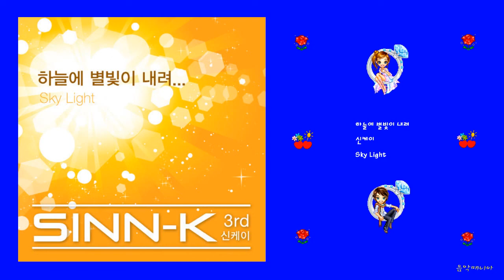신케이 - 하늘에 별빛이 내려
하늘에 별빛이 내려 - 신케이

내 머릿속에 살아
눈 감아도 보여요
슬플 땐 눈물도 기쁠 땐 웃음도
모두 너였어
널 사랑하는 나야
이런 내가 보이니
너만 아는 사람 너만 아는 바보
그게 나란걸
하늘에 별빛이 내려
밤하늘의 별이 우릴 비춰
말 하고 싶어서 너 보고 싶어서
울 뻔했잖아
살며시 어깨에 기대
내 손을 잡아주며 말을 해
따뜻한 이 손을 절대 놓지 않아
사랑하니까
네가 사준 옷을 입고서
널 만나러 가는 길에
너에게 잘 어울리는
근사한 옷을 봤어
달콤한 선물 주는 기쁨
받는 것보다 더 행복해
You are my one & only
sweet heart babe
가슴이 두근두근 벌써 심장은 알아
첨 만났던 그날 그때 그 느낌처럼
숨이 차올라
멀리서 보이는 너
oh 날 기다리는 모습
예쁜 네 얼굴이 너무 보고 싶어서
빨리 뛰었어
울 뻔했잖아
따뜻한 이 손을 절대
놓지 않아 사랑하니까
부드러운 초콜릿 쿠키
향기로운 커피를 마셔
무엇보다 더 행복한 건
너와 함께 있다는 거야
시간이 멈췄으면 좋겠어
세월이 가도 변하지 않을게
Now babe will you marry me
Sweet heart